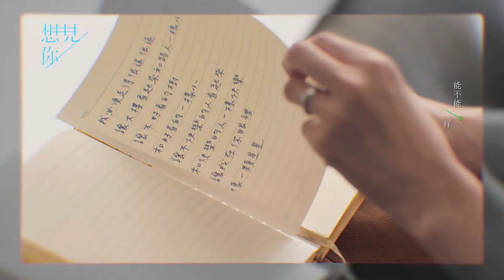想見你 片尾曲/Someday or One Day ED/상견니 엔딩곡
主演:  柯佳嬿、許光漢、施柏宇、顏毓麟

❤2019最值得期待的魔幻推理愛情《想見你》❤

播出時間
11/17(日) 22:00 中視頻道
11/23(六) 22:00 衛視中文台

播出平台
FOX+ myVideo 影音隨看 愛奇藝台灣站 LINE TV MOD&Hami KKTV 同步播出